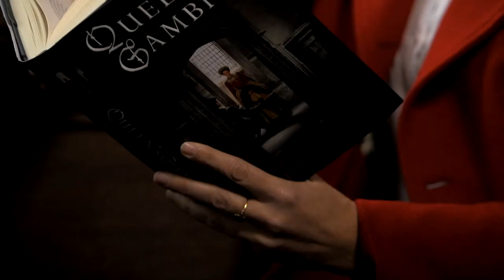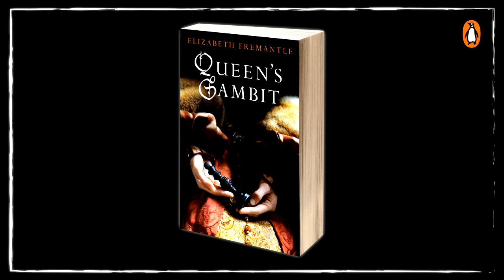Elizabeth Fremantle - Queen's Gambit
Fan of the Tudors? Discover Queen's Gambit the enthralling fictional story of Katherine Parr - Henry VIII 's last wive, the only one to survive him and his reign.